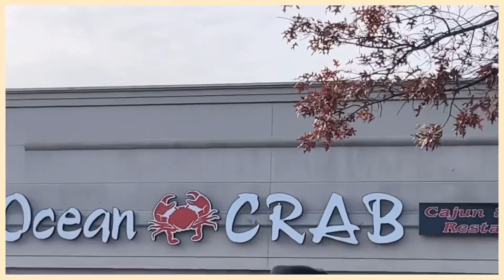Spend The Day With Me￼ Vlogmas Day 2❤️💚